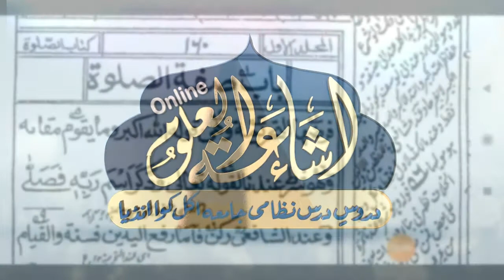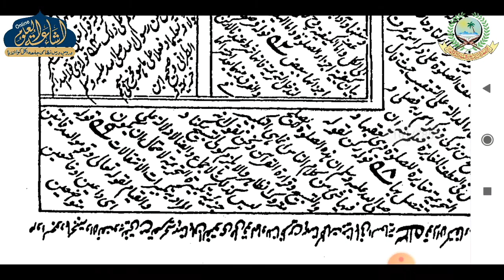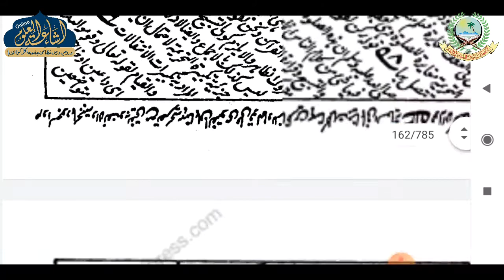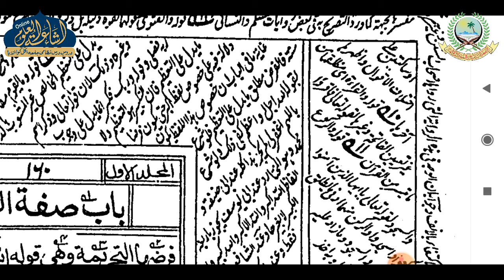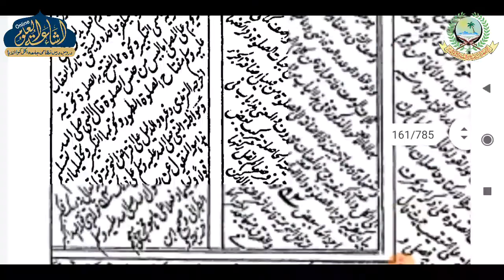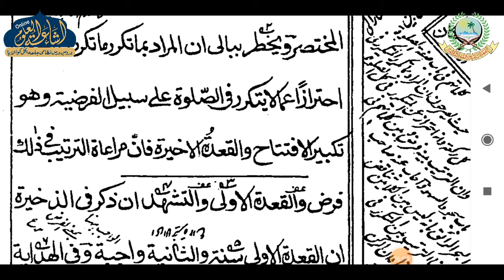SHARHUL WIQAYA DARS 93 | ARABIC 4 | MUFTI ABDUL QAYYUM SAHAB | ISHAATUL ULOOM ONLINE